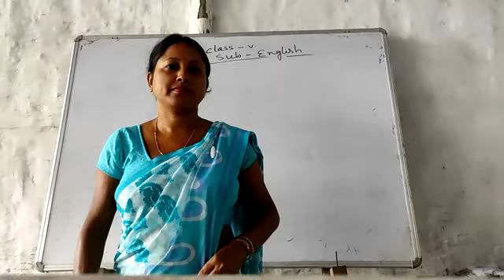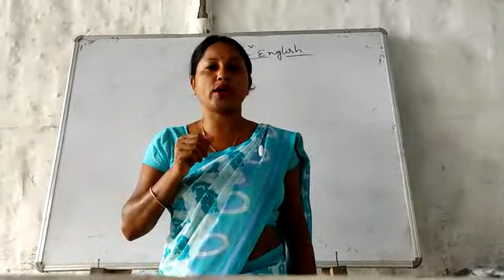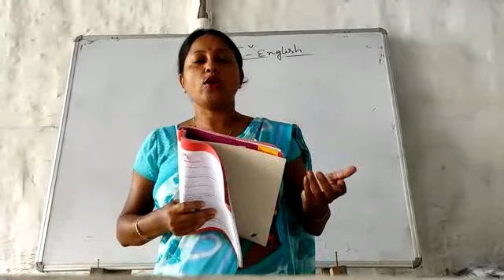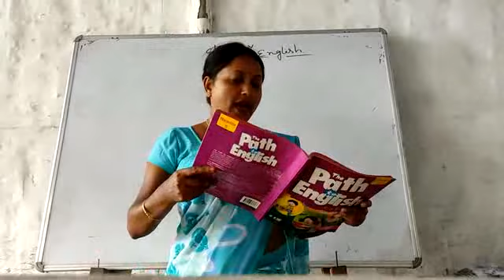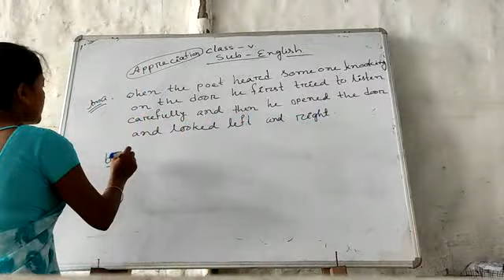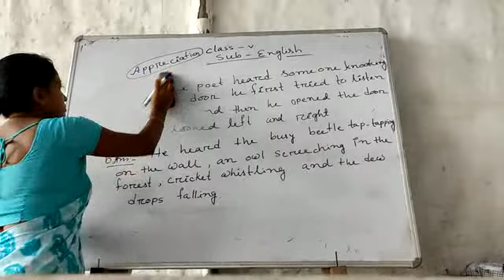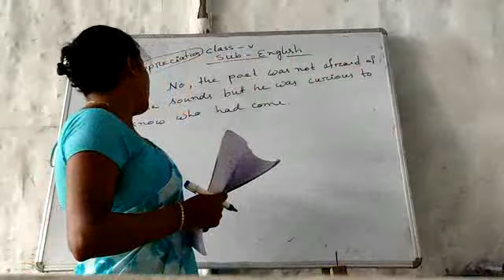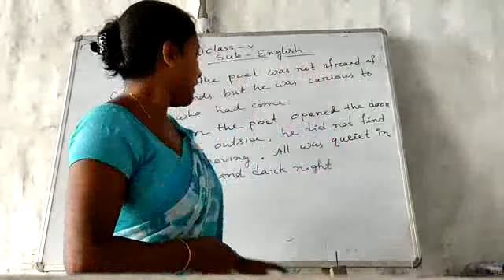Class V English